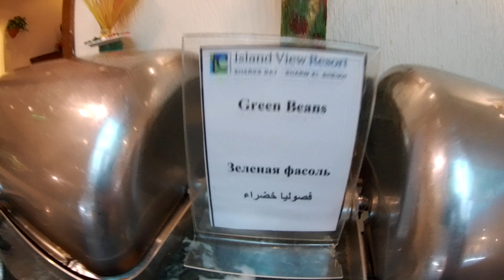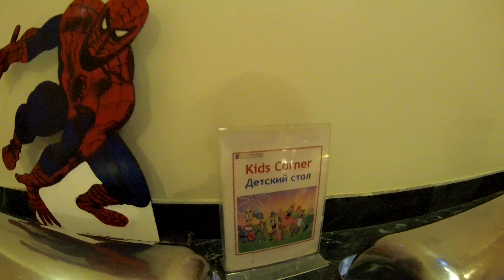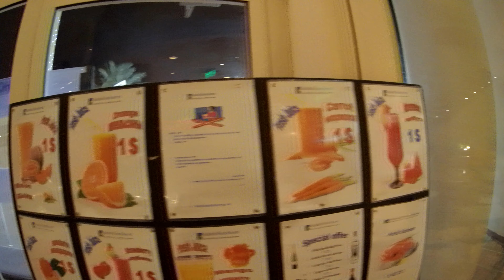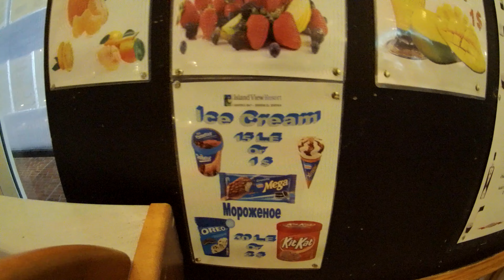Island View Resort, Sharm El Sheikh, Egypt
Dinner at the Island View Resort hotel.  Egypt
Abendessen im Island View Resort-Hotel.  Ägypten
العشاء في فندق Island View Resort. مصر
Вечеря в хотел Island View Resort.  Египет
Večera u Island View Resort hotelu. Hurgada. Egipat
Vacsora az Island View Resort szállodában.  Egyiptom
Middag på Island View Resort hotel.  Egypten
Dinnéar san óstán Island View Resort.  An Éigipt
Kvöldverður á Island View Resort hótelinu.  Egyptaland
Prandium ad Island View Resort deversorium.  Aegyptus
Cena en el hotel Island View Resort.  Egipto
Cena in hotel Island View Resort.  Egitto
Cena all'hotel Island View Resort. Egitto
Island View Resort қонақүйінде кешкі ас.  Египет
Vakariņas Island View Resort viesnīcā.  Ēģipte
Vakarienė Island View Resort viešbutyje. Egiptas
Вечера во хотел Island View Resort. Египет
Diner in het Island View Resort-hotel. Egypte
Middag på Island View Resort-hotellet. Egypt
Jantar no hotel Island View Resort. Egito
Kolacja w hotelu Island View Resort. Egipt
Вечера у хотелу Island View Resort. Египат
Večera v hoteli Island View Resort. Egypt
Večerja v hotelu Island View Resort. Egipt
Вячэра ў гатэлі Island View Resort.  Егіпет
Island View Resort otelde akşam yemeği. Mısır
Island View Resort кунакханәсендә кичке аш. Мисыр
Вечеря в готелі Island View Resort. Єгипет
Illallinen Island View Resort-hotellissa. Egypti
Dîner à l'hôtel Island View Resort. Egypte
Island View Resort होटल में रात्रिभोज। मिस्र
Večeře v hotelu Island View Resort. Egypt
Ужин в отеле Island View Resort.  Египет
Õhtusöök Island View Resort hotellis. Egiptus
Island View Resort ホテルで夕食。 エジプト